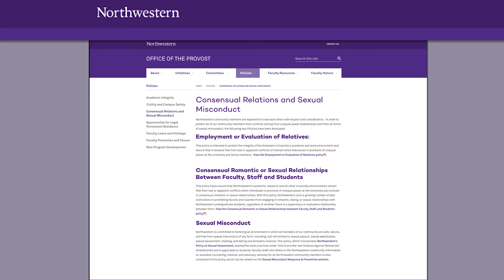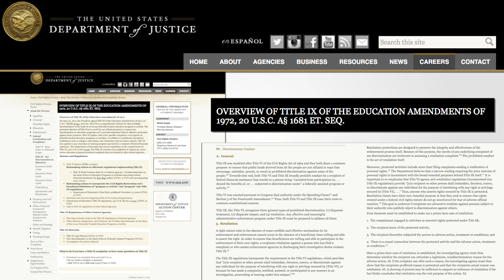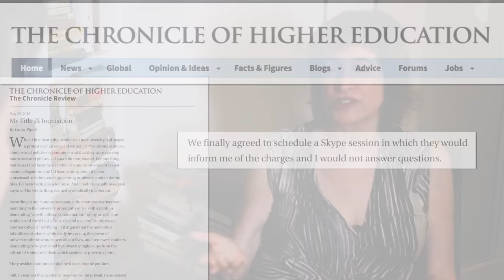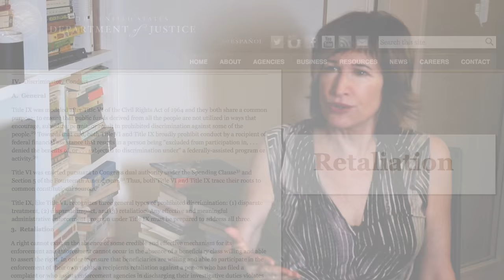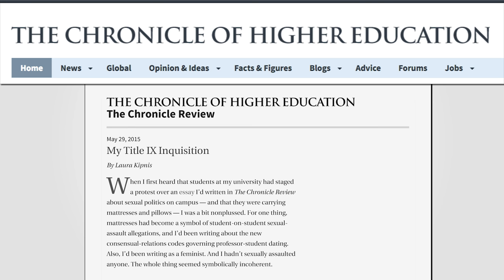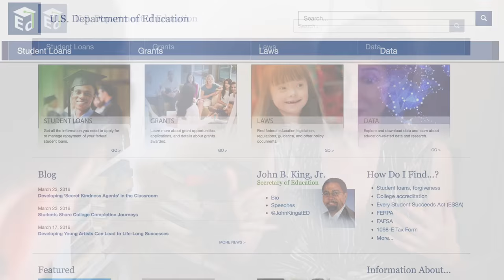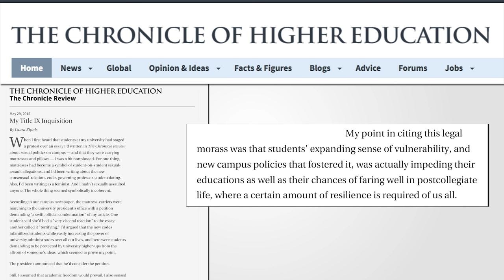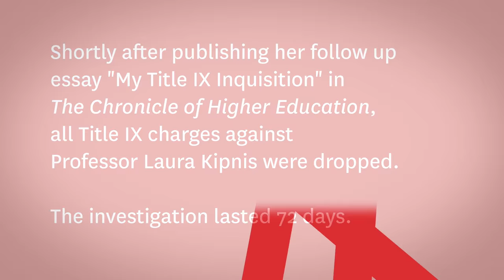In Her Own Words: Laura Kipnis’ ‘Title IX Inquisition’ at Northwestern (VIDEO)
When Northwestern University professor Laura Kipnis published “Sexual Paranoia Strikes Academe” in The Chronicle of Higher Education in February 2015, she didn’t expect she’d become the target of a Title IX investigation as a result.

A former video artist and a self-described feminist, Kipnis researches and writes about the intersections of politics, gender, and psyche. It was this interest that led Kipnis to explore the changing politics of sex on college campuses in her essay for the Chronicle. Though she expected the article to spark debate due to her critique of Title IX’s expanding reach, Kipnis was caught by surprise when student activists called for a public apology and the university opened an investigation into whether Kipnis had violated Title IX herself.

Kipnis’ article described problems with a “post-Title IX landscape” where “sexual panic rules” on America’s campuses and Title IX investigations can be the result of just talking about sex. Following the article’s publication, Kipnis was subjected to a 72-day investigation that proved her point all too well. That’s right: A professor was subjected to a lengthy Title IX investigation for her article about how there are too many Title IX investigations.

The American Association of University Professors’ (AAUP’s) new report on “The History, Uses and Abuses of Title IX,” which comes almost a year after Kipnis’ ordeal, makes clear that her experience is not unique.

Over the course of the months-long investigation, Northwestern racked up a laundry list of due process issues. First, it failed to provide Kipnis with a detailed notice of the charges against her, leaving her in limbo. Then it prohibited Kipnis from confronting her accusers and allowed her to have only a “support person” present at hearings, despite hiring its own attorneys to question Kipnis. Making matters worse, the university issued what was in effect a gag order to prevent her from speaking publicly about the matter. In fact, when her support person expressed general concerns about Title IX infringing on academic freedom at a faculty senate meeting, a Title IX complaint was filed against him too.

In May 2015, Kipnis decided to go public with her ordeal. Asked why she decided to speak out, Kipnis answered, “Raising questions is what I wanted to do.” In particular, Kipnis wanted to draw attention to the close relationship between today’s campus activists and college administrators.

Writing again in the Chronicle, Kipnis’ second article—titled “My Title IX Inquisition”—was published while she was still under investigation. In it, Kipnis shared the details of her investigation, demonstrating the negative impact that unclear federal guidelines, bloated college bureaucracies, and misguided campus activism can have on academic freedom, as well as the personal toll a lengthy investigation can take on its subject.

Only after the second article’s publication was Kipnis finally cleared.